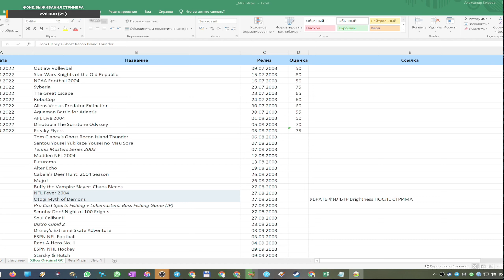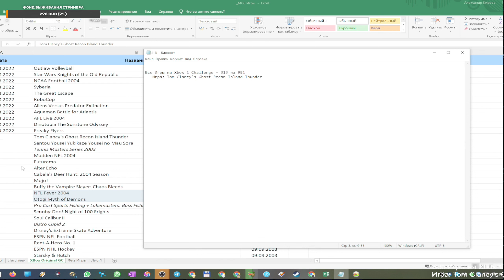Tom Clancy's Ghost Recon Island Thunder — Xbox Original Gameplay HD — Real Hardware {Component}